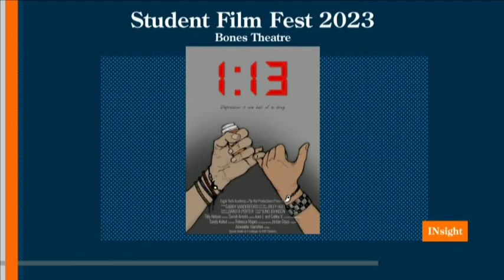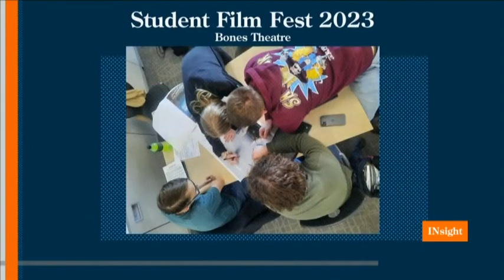Film Fest 2023